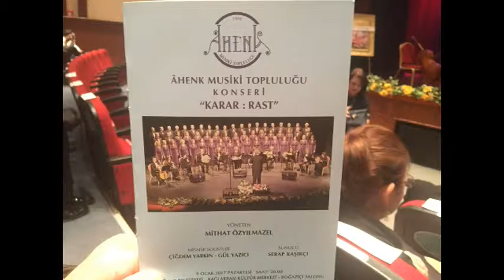KONSER, AHENK MUSİKİ TOPLULUĞU 030222017